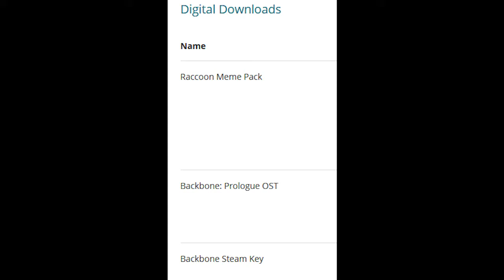Backbone (Review)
I need to post this to get the game off my mind I think.
It's hard to rate this game since I feel like I should be using a film rating instead of a game rating, because the story is what I liked.